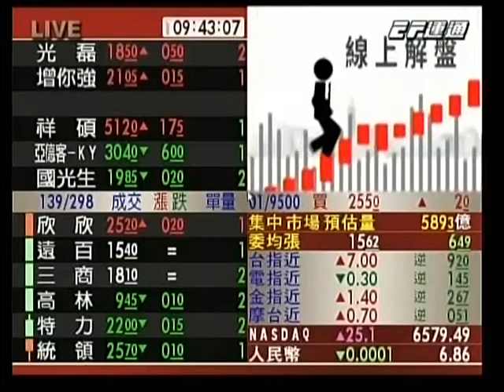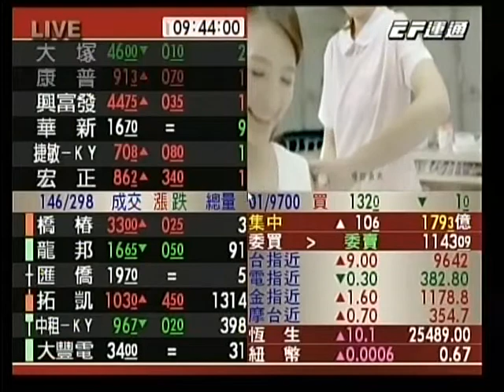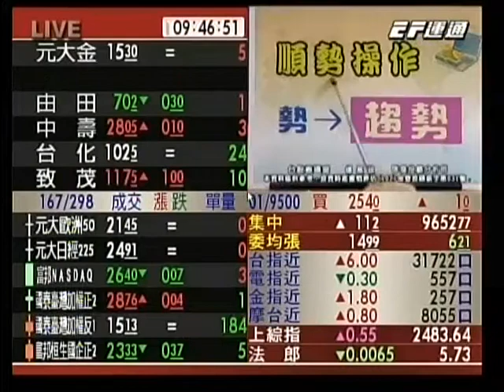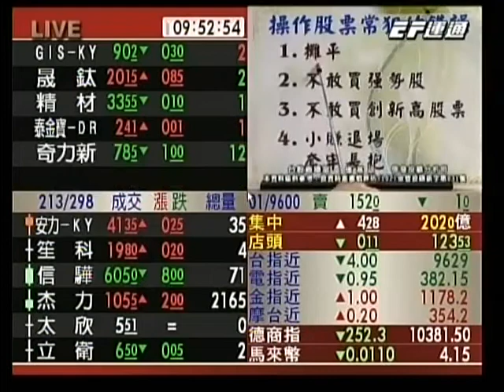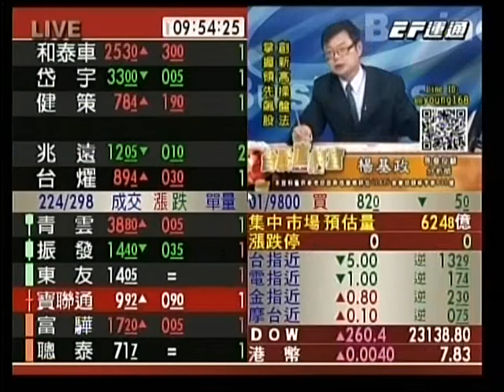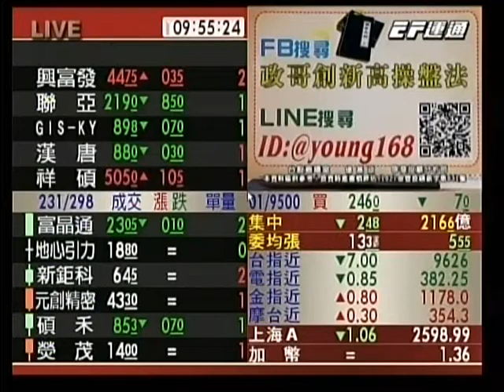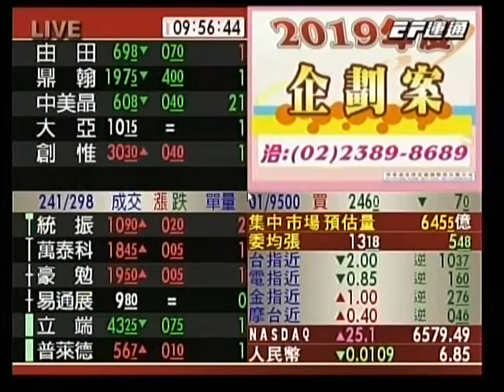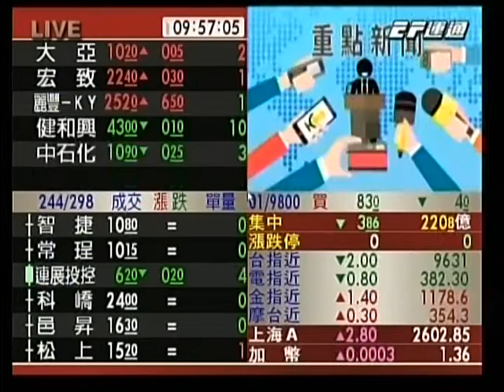20181228 0930 楊基政 台股直播室